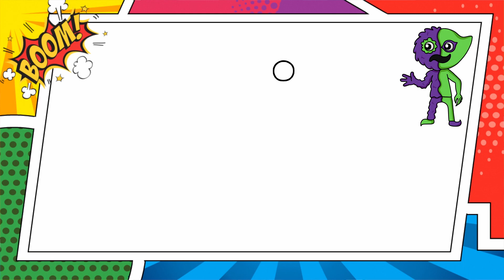How to draw The Jester | Cum sa il desenezi pe Jester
Welcome! Learn how to draw The Jester from Garten of Banban. I'll teach you the simple method of drawing using step by step instructions.